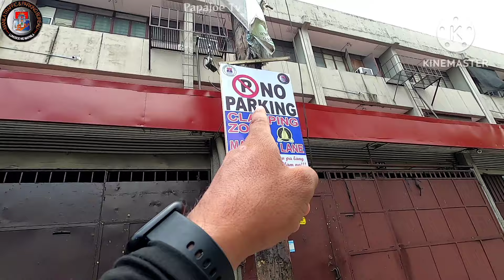BAWAL UMIHE DYAN ? TERMINAL NYO BA YAN ! MTPB CLAMPING OPERATION PAPAJOE TV MANILA UPDATE PTV